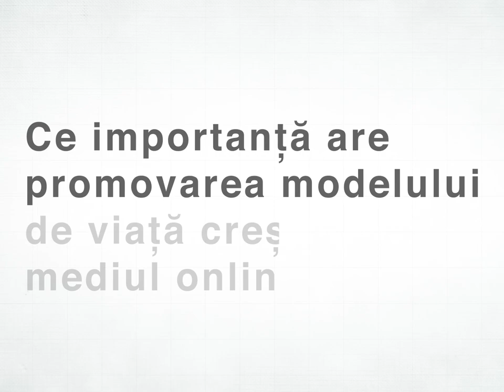Iuliu Centea- Ce importanță are promovarea modelului de viață creștin în mediul online?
Dumnezeu este un Dumnezeu al libertății prin faptul că ne lasă pe fiecare dintre noi sa  alegem calea pe care o vom urma în viață.